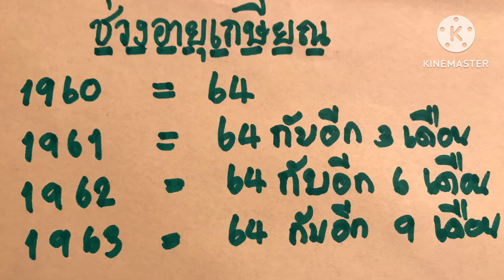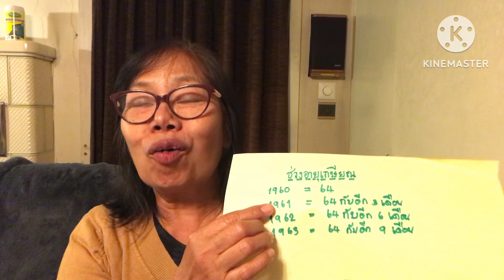เกษียณอายุหยุดทำงาน